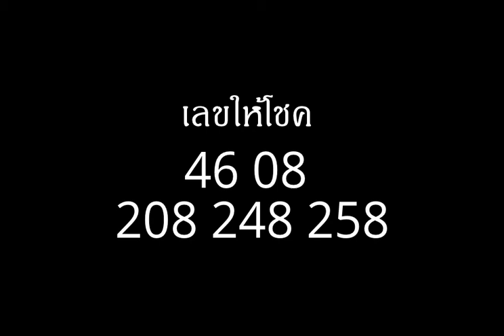ฝันว่าได้ยกยอปลาในบ่อ หมายถึงอะไร (เลขเด็ด)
ฝันว่าได้ยกยอปลาในบ่อ และปลาติดขึ้นมา ทำนายฝันว่าจะได้ลาภมากหรือน้อยตามจำนวนปลาที่ยกได้ในฝัน และมักจะเป็นลาภลอยหรือลาภเสี่ยง